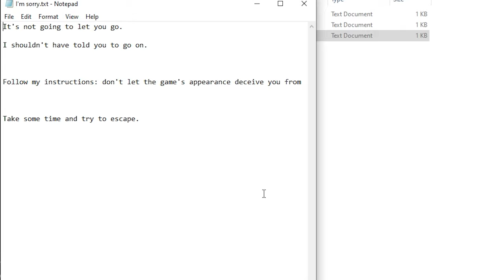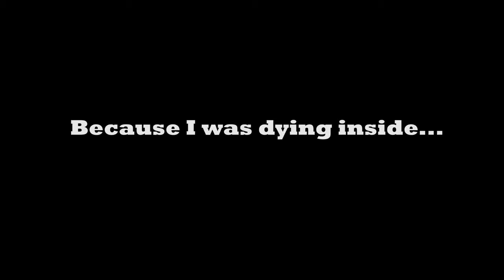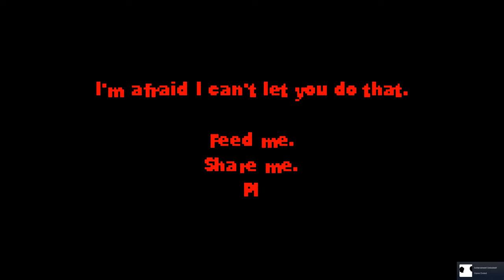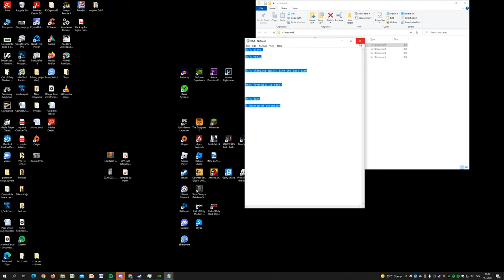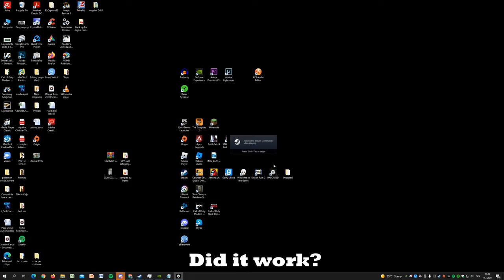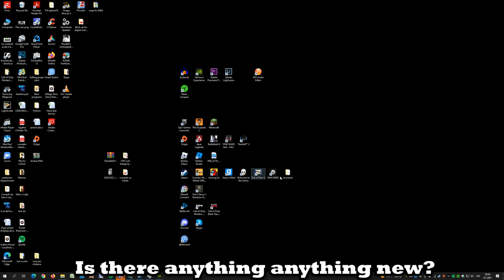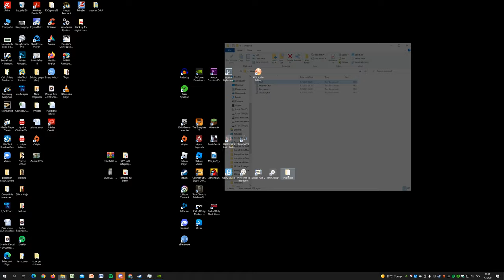Exploring White face house and encountering a new entity! (2nd episode of IMSCARED)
Hello and welcome back to the series.The editing was made by Janmark118 and the Thumbnail by Eatisaiy.